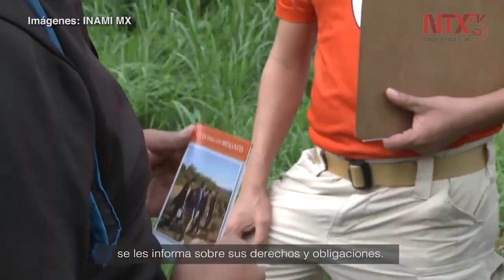Atiende INM a más de 78 mil mujeres migrantes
A través de los Grupos Beta, entre 2019 a febrero de 2020, el Instituto Nacional de Migración, ha atendido a 78 mil 118 niñas, adolescentes y mujeres migrantes, según un comunicado de la dependencia.